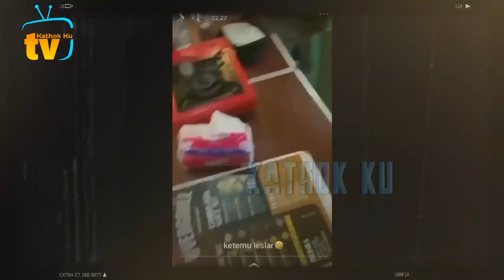Bagi2 Tugas❗️Lesti KERJA, Billar Jagain ABANG L di RUMAH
Jangan Lupa: _
Thankz!!..